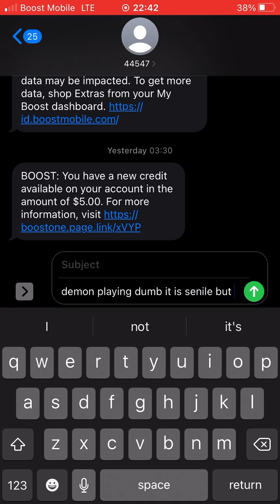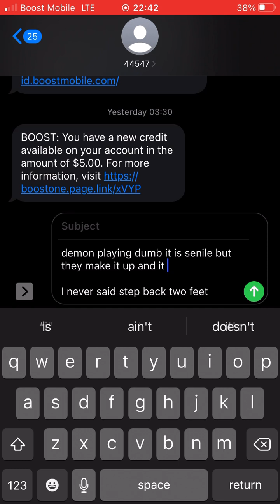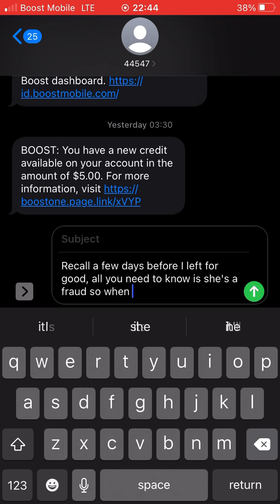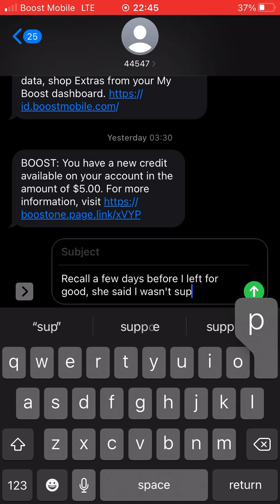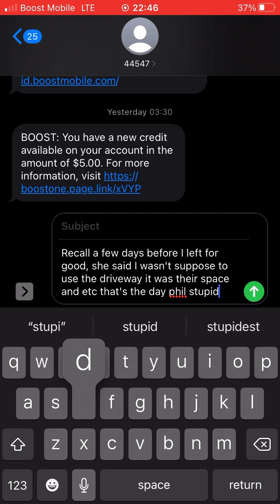3.18.22 Telling TheSameAgentWhoWorksOvertime2Covertly Make Sure I Don’t Sleep,That I Finally Crashed